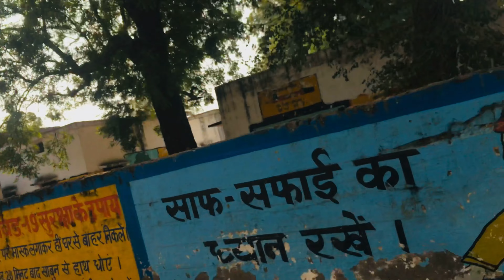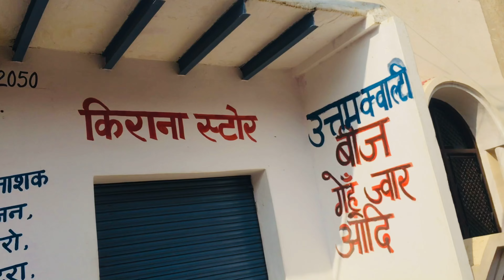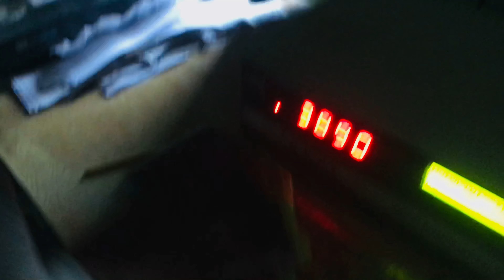गाव में दंगल की त्यायरी सुरू | gaurav dhaka vlogs | dhaka dhikauli